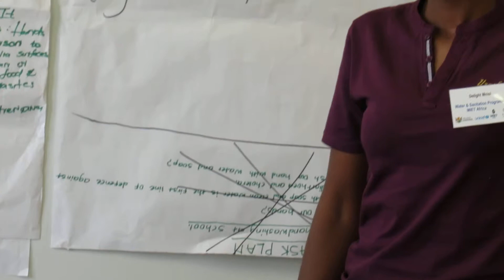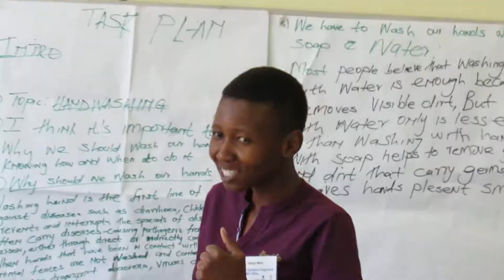promoting handwashing learner leaders Intermediate bohlabela 1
promoting handwashing: a presentation for Intermediate Phase learner leaders by BohlabelaSASs